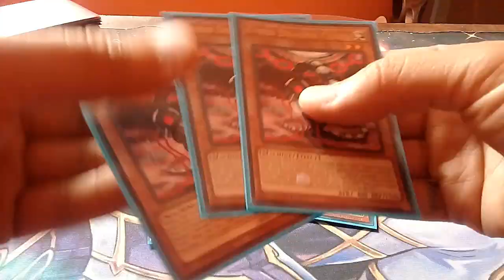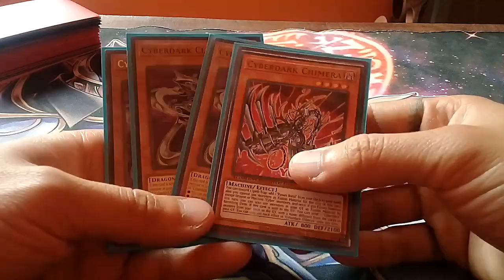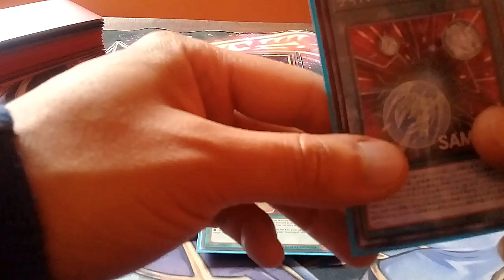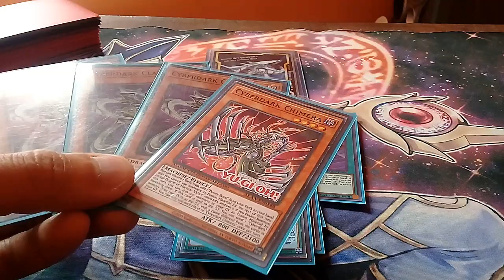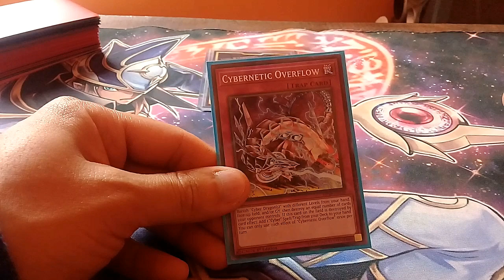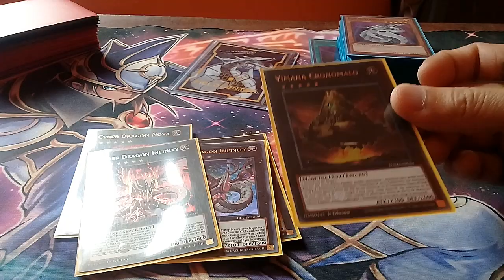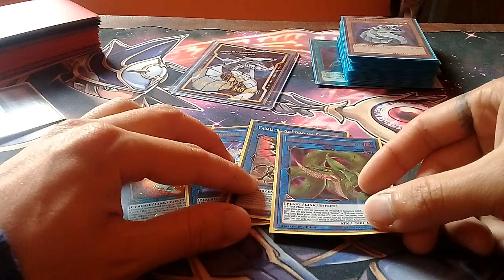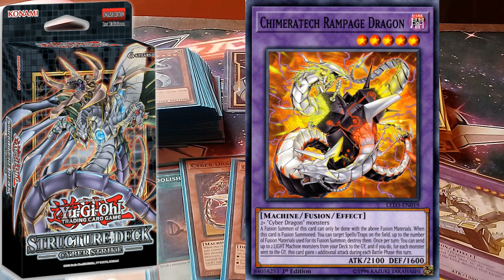Deck Profile CYBER DRAGON ver. 6.0 (OCTUBRE 2021 - CYBER STRIKE) - Syaoran C.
Como sabrán con la salida del structure deck el deck la manera de jugar el deck cambio y esta es una de las nuevas maneras de jugarlo
5 nuevas cartas,
3 cyberdark Claw
1 Cyberdark Chimera
1 Cyberdark World
1 Cybernetic Horizon